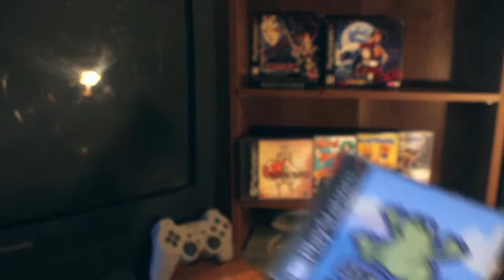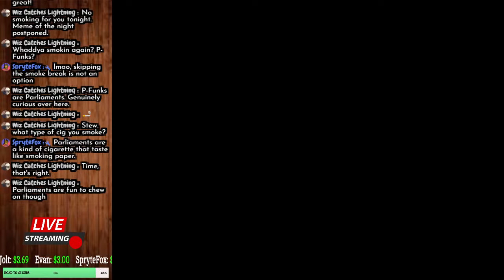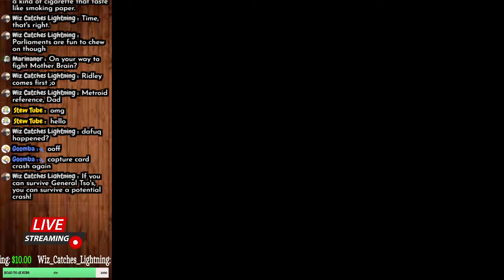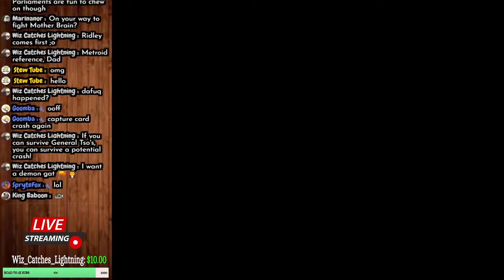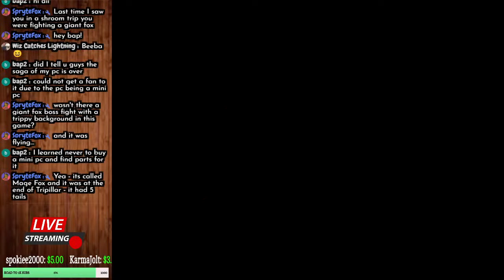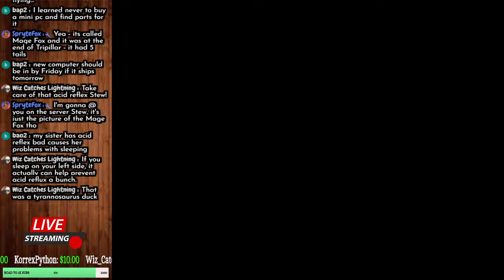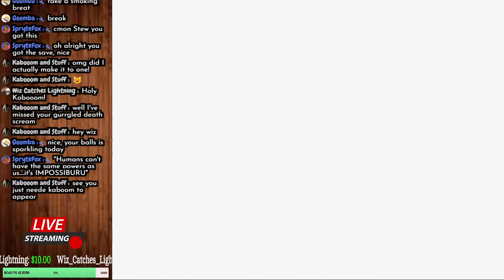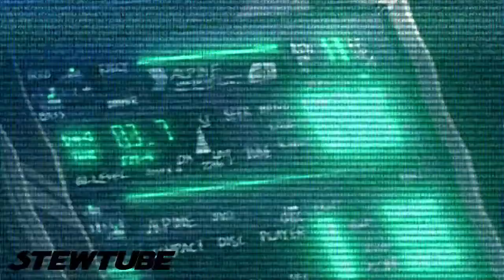Wild Arms [Live Let`s Play] Episode 16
Thanks for stopping by to catch my Wild Arms Live Let`s Play/Livestream!

I dont have much experience with this series outside of owning a demo for wild arms two way back in the day. Wild arms is sort of a wild west JRPG so its definitely unique! It must be good because it has 5 entries into the series as well as a remake of the first game in the series!

 Wild Arms is a role-playing video game developed by Japanese company Media.Vision. Originally released in Japan in 1996 for the PlayStation, it was later translated and released in North America in 1997 and Europe in 1998 by Sony Computer Entertainment. It features a fantasy setting and motif and 2D computer graphics for normal gameplay, while battle sequences are rendered in 3D.

Taking place in the fantasy world of Filgaia, Wild Arms follows the adventures of a band of miscreants and adventurers called Dream Chasers who scour the world in search of excitement and fortune. The player assumes control of a young boy named Rudy who has the ability to operate powerful weapons called Ancient Relic Machines (ARMs), forbidden remnants of a lost age that resemble firearms. Along with his companions Jack and Cecilia, the group must use their respective skills to navigate through the vast wastelands and dungeons of Filgaia and prevent an otherworldly threat from reviving their lost leader and destroying the world.

Despite its release being somewhat overshadowed by hype for the upcoming Final Fantasy VII, Wild Arms was a critical and commercial success. Since the American branch of Sony Computer Entertainment had only recently lifted its policy against allowing RPGs to be released in the U.S., there were relatively few RPGs available for the system in the U.S. at that time, giving Wild Arms an added advantage in that market. In November 2003, an enhanced remake titled Wild Arms Alter Code: F was released for the PlayStation 2 in Japan, with a North American version produced in 2005. In addition to enhanced graphics, Alter Code: F also features an expanded script, remastered soundtrack, new characters, and additional gameplay scenarios

877